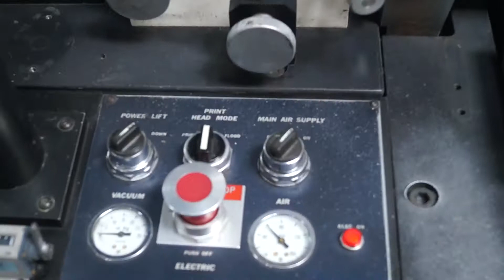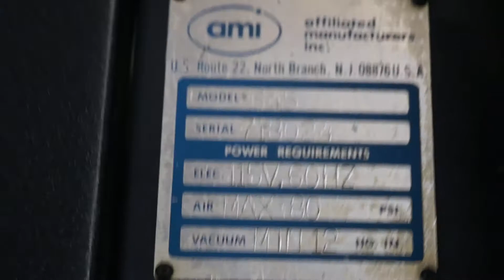AMI Model 645 Screen Printer SN 718024